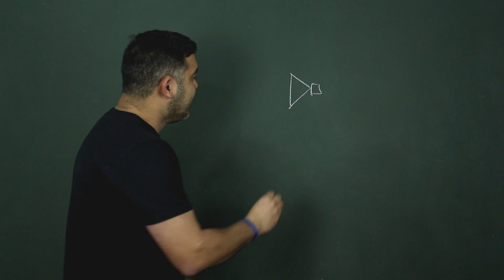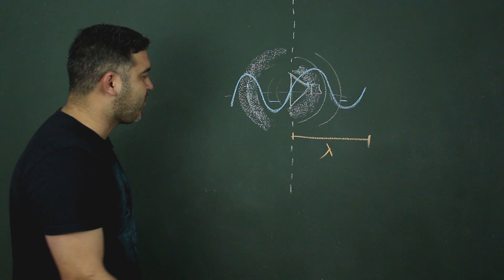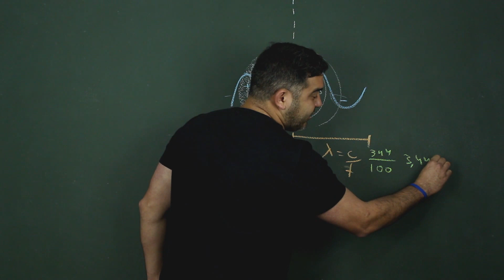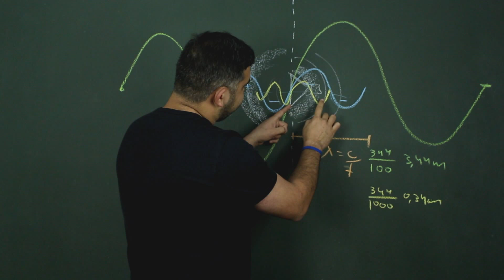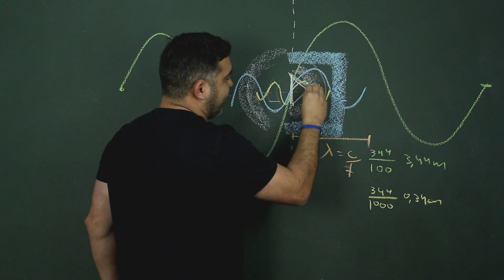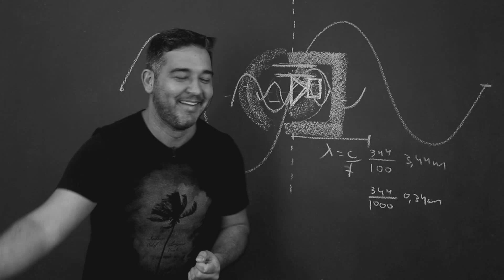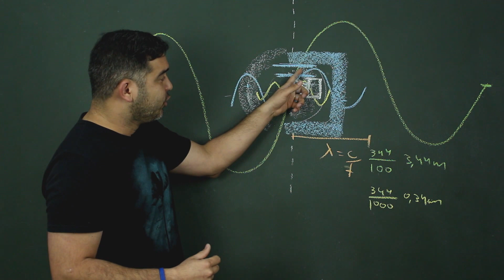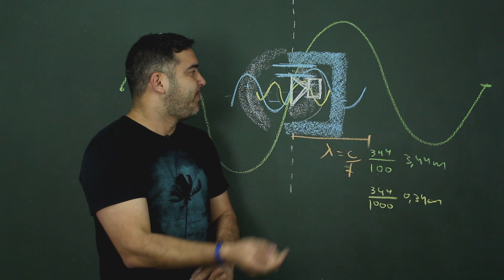Comprimento de Onda e Caixa Acústica | RenanLopes - EstudoDoAudiO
Neste vídeo abordo alguns conceitos por trás da utilização da caixa acústica, na região entre o grave e o médio, a fim de evitar curto-circuito acústico e qual o papel do duto nesta aplicação.